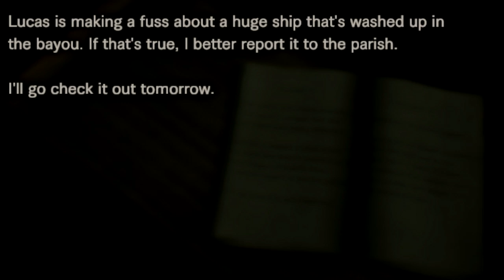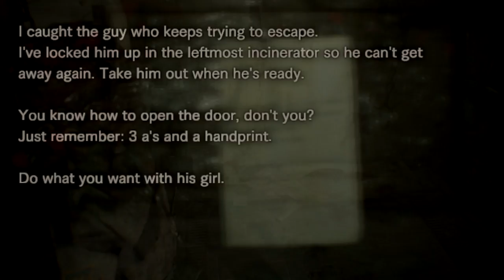The True JACK BAKER • Resident Evil 7 Lore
NEW VIDS SUNDAY - THURSDAY
daddy jack tho.